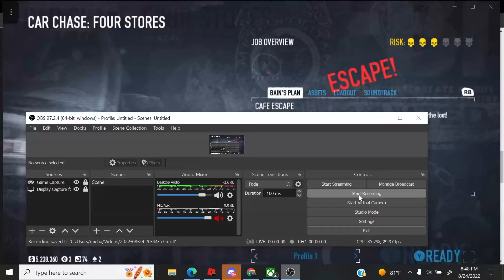Four stores(day 2?) Payday 2: Car chase (check desc for info)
Background info- So i was try to speed run four stores on over kill and after i escaped when a police assault was about to began to do there assault i left aka escaped i think its a % of rare events pls tell if me if i did and % Thanks

Specs
Ryzen 3
amd radeon
what i used
Obs.
Xbox series s(screen share play )'